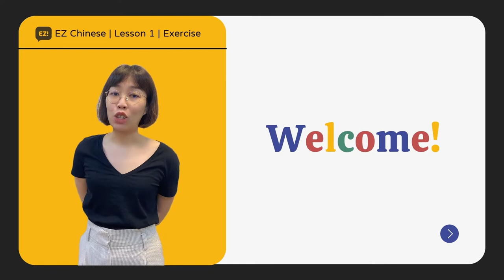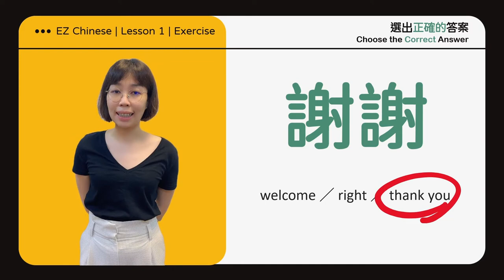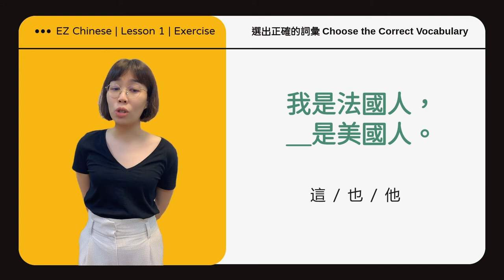《EZ Chinese - i 中文》第一課 | 生詞練習 | Lesson 1 | Vocabulary Exercises